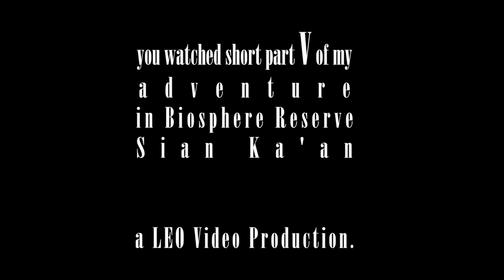a Vlog by Leo Ihrybauer in Mexico_Sian Ka'an part V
there is something I want to share with you...
just a little impression of what's going on here.
I feel honored that I could make it, stay for a while at this beautiful place.
I'm talking about the Sian Ka'an Biosphere Reserve. This is a unique place we all really need to take care of. Eroission is going on here like hell and this belongs all to the climate change.
save travel,
Leo